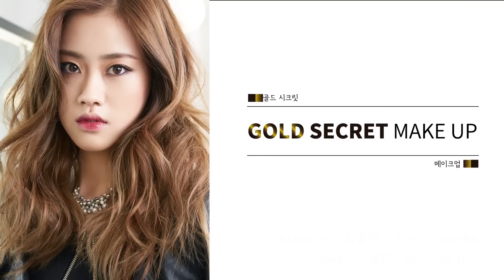골드 시크릿 메이크업-Gold Secret Make Up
연말에 이어 연초에도 인기 행진을 이어가는 골드 메이크업!
다양한 골드 메이크업 버전들이 있지만 딱히 마음을 사로잡는 스타일을 찾지 못하셨던 분들께서는 이번 골드 시크릿 메이크업을 참고해 보세요! 너무 과하지도, 무난하지도 않은 골드 메이크업으로 글래머러스하게 변신해 보세요!
메이크업에 관한 자세한 사항과 정샘물 인스피레이션, 정샘물 아트앤아카데미의 새로운 소식이 궁금하신 분들께서는 아래 링크를
방문해 주세요!

Gold color make up has been still hot from starting of the winter. BUT!! There are so many types of gold theme make up out there… If you haven’t found your style, try our 'Gold Secret Make Up'. It’s not too much yet still glamorous!

Don’t forget to visit following links to find more about us!